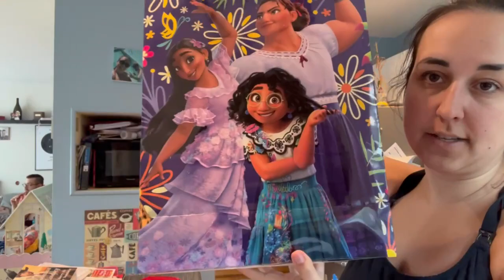HAUL DOLLARAMA | NOUVEAU SAC ÉCOLE